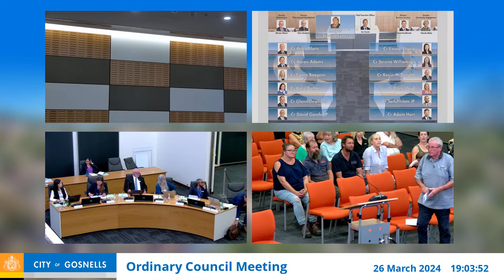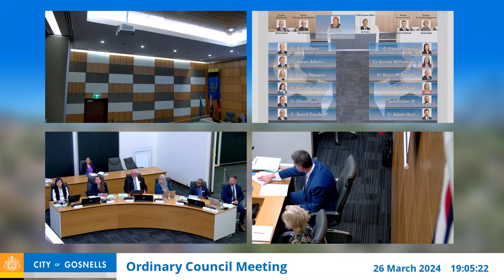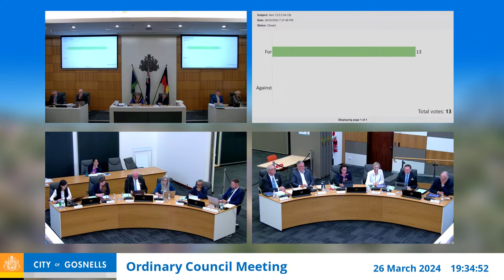City of Gosnells - Ordinary Council Meeting - 26 March 2024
To go directly to an item on the agenda, click the time stamp below.

01:41 - Announcements by the Presiding Member.
03:42 - Reports of Delegates
07:07 - Public Questions.
09:52 - Public Statements.
15:27 - Receiving of Petitions and Presentations.
18:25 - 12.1 Minutes of the Audit Committee Meeting held on 5 March 2024.
22:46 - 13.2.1 Development Application - Proposed Commercial Vehicle Parking and Sea Container - 91 (Lot1) Reservoir Road (Corner Grant Street) Orange Grove.
28:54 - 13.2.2 Forest Lakes District Centre Precinct Structure Plan - 3 (Lot 201 Finsbury Drive; 115 (Lot 102), 119 (Lot 101, 125 (Lot 108) and Lot 13 Murdoch Road; and 97A (Lot 1), 97B (Lot 3), 97C (Lot 2), and 95 (Lot 8) Forest Lakes Drive, Thornlie.
34:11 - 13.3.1 Community Sport and Recreation Facility Fund Small Grant Round March 2024
35:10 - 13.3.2 Report on Petition - Street Tree Removal and Replacement Along Lowerhall Gardens, Aldenham Drive and Streamside Street in Southern River.
37:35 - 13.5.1 Financial Activity Statement - February 2024
38:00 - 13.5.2 Payment of Accounts - February 2024
38:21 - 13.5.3 Mid-Year Budget Review for the Period Ending 31 December 2023